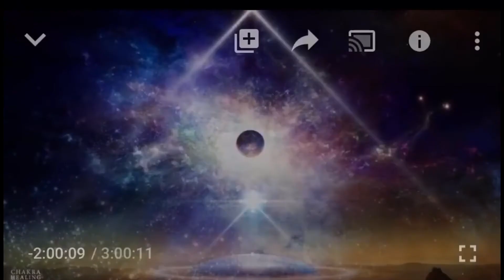Healing Yourself With This VERY HIGH 852Hz FREQUENCY Meditation MUSIC | Amazing music for Meditation